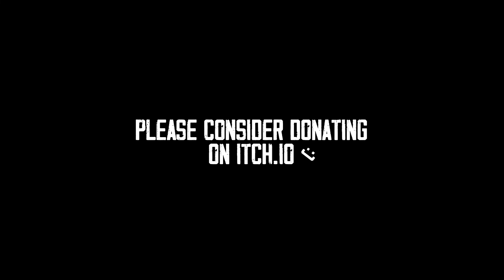School of the Dead - Indie Horror - Gameplay(No Commentary)